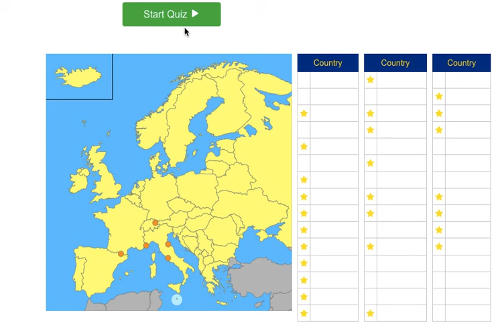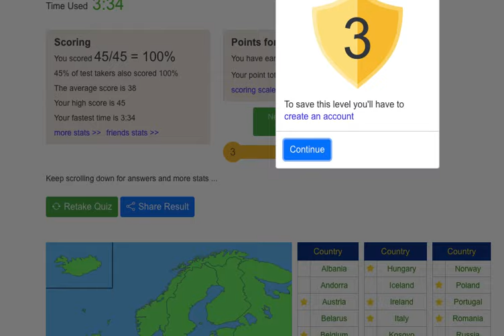Do I STILL remember the Countries of europe???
Redoing the European countries quiz to see if my memory is still inside my brain (A bit weird but I guess that's it lol)